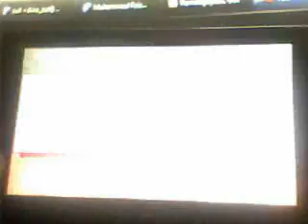PSP Game Review: Yummy Yummy Cooking Jam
Its a fun game u won't see much fun and gameplay is fun